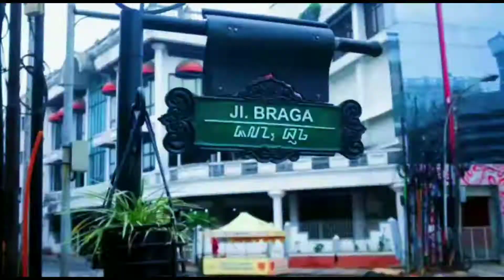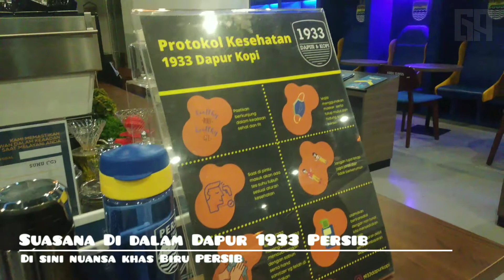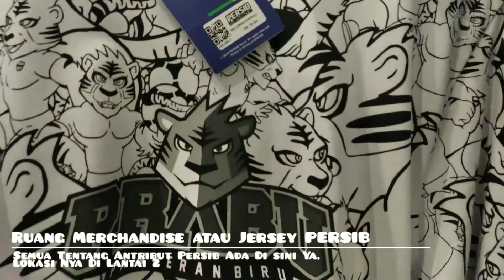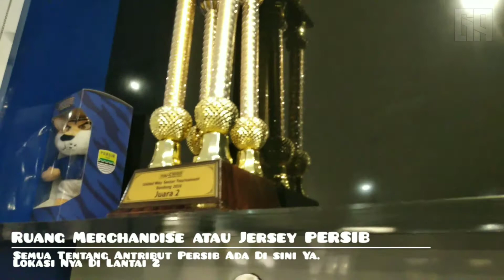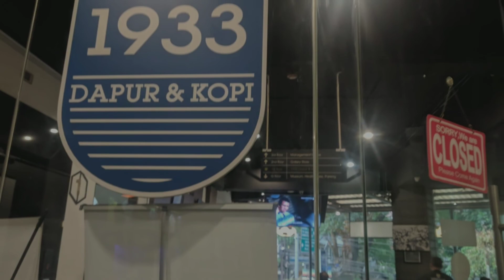Graha Persib Store Bandung ~ Dapoer Kopi 1933 & Merchandise Store PERSIB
Hai Sobat Jalan Jalan Kali Ini saya Ghiwa Mengunjungi Cafe di bandung Dengan Nuansa Kebiru biruan

Yaitu Cafe Dapur Kopi 1933 Dan Merchandise Store Sebagai Nuansa Para Bobotoh Persib

Kalo Kalian Penasaran Tinggal Mampir Ko
Disini Tempat Ngopay Di Jamin Bakal Ketagihan
Harga nya Juga Terjangkau

Ayo kalo mau ngopi bareng teman tinggal ke sini aja
menu Enak Dan Nuansa Nya Begitu Nyaman
Sambil liat liat Atribut Semua Tentang Persib
Sebagai Oleh oleh 😁

Graha PERSIB 3rd floor,

BerLokasi Di JALAN SULANJANA no.17, BANDUNG
Maps📍Graha Persib
Jl. Sulanjana No.17, Tamansari, Kec. Bandung Wetan, Kota Bandung, Jawa Barat 40116